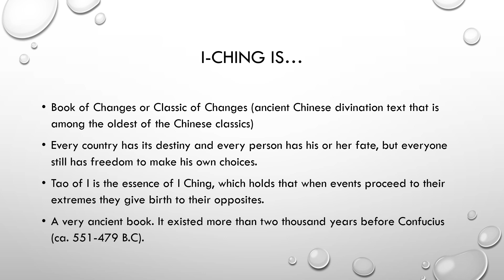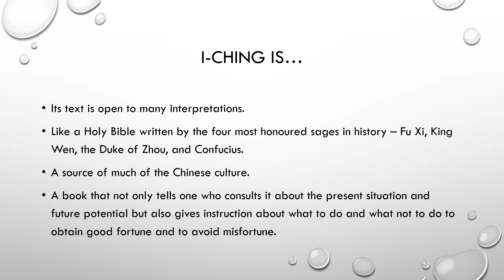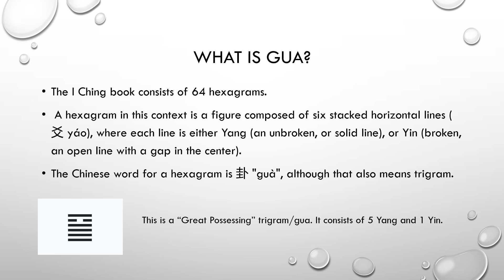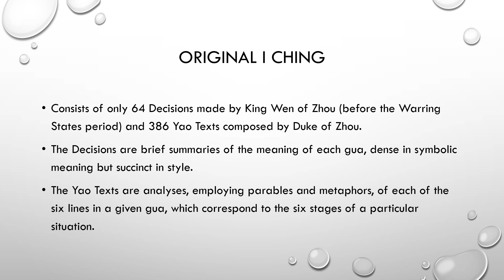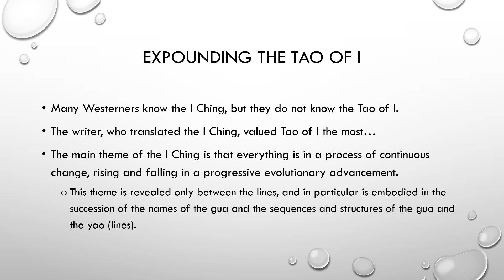What is I Ching (Book of Changes)?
Neji theme from Naruto. Neji's theme is appropriate because his life story is about being trapped by destiny and wanting change to break out of the cage.